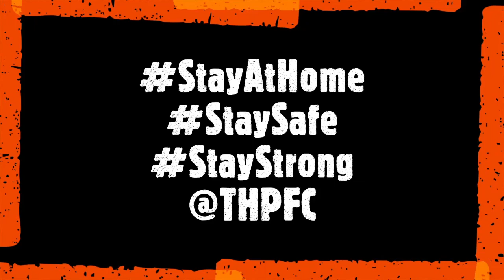April 30th HIIT Workout and Ball Mastery with Coach Adrian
A High Intensity Interval training session developed for soccer players. Disclaimer